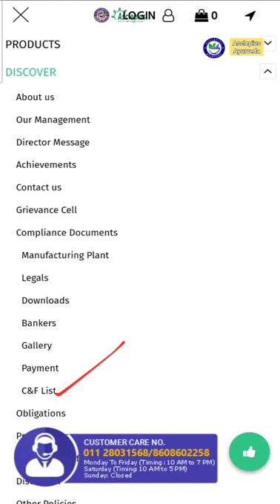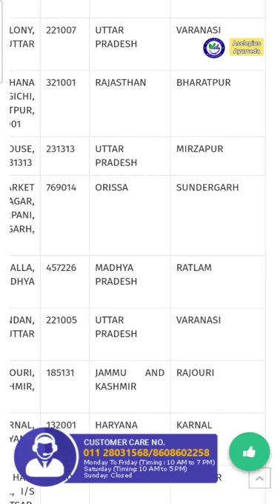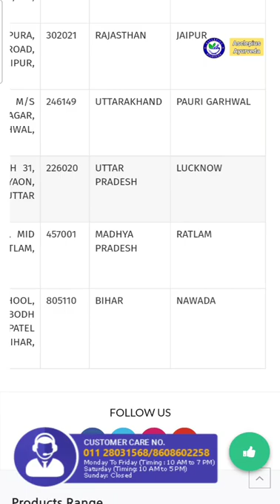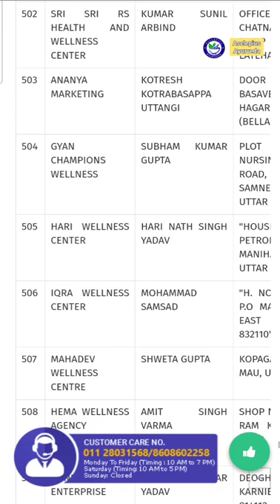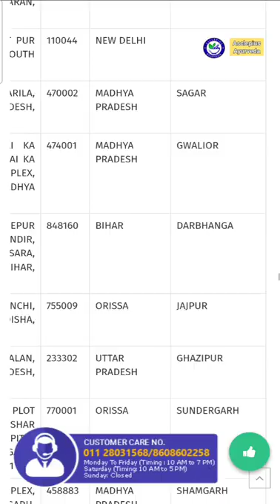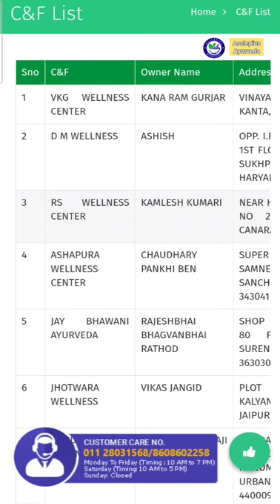How to Check C&F List : Awpl C & F list all over in india